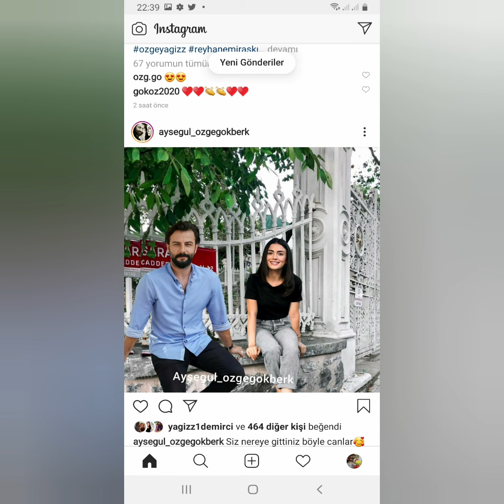Gökberk ve Özgeden aşk paylaşımı